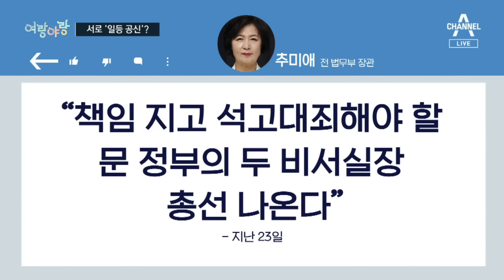[여랑야랑]초선 의원 / 누가 일등공신? / 복수혈전 | 뉴스A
[여랑야랑]초선 의원 / 누가 일등공신? / 복수혈전

Q.윤수민 기자와 여랑야랑 시작합니다. 첫 번째 주제 보겠습니다. 주호영 의원, 5선 의원이잖아요?

Q. 수성갑에서는 초선이다? 5선이 더 좋은 거 아닌가요?

Q. 아, 동일 지역구는 아닌 건 맞네요?

Q. 자신이 관할하는 지역구가 늘어났나 보군요?

Q. 머리 아프네요. 3선 페널티는 누가 받게 되는 건가요?

Q. 다음 주제 보겠습니다. 추미애 전 장관과 임종석 전 비서실장, 누가 일등공신?

Q. 검찰 정권의 탄생에 기여한 사람, 윤석열 대통령과 인연이 있는 사람이겠군요.

Q. 그런데 정작 윤석열 검찰총장의 존재감을 키운 건 추윤갈등의 주인공, 추미애 전 장관이라는 말도 있죠.

Q. 주제 하나 더 보겠습니다. 이준석, 이낙연 전 대표, 그리고 이경규 영화 복수혈전 포스터가 보이네요?

Q. 복수혈전을 하겠다는 건 아니고, 서로 하라고 등 떠미는 거네요?

〈평일〉
08시 00분 라디오쇼 정치시그널 (유튜브 라이브)
08시 50분 김진의 돌직구 쇼
10시 20분 김진의 더라방 (유튜브 라이브)
12시 00분 뉴스A 라이브
15시 50분 강력한 4팀
17시 20분 뉴스TOP10
19시 00분 뉴스A

〈주말〉
12시 00분 토요랭킹쇼·뉴스A 라이브
17시 40분 뉴스TOP10
19시 00분 뉴스A

〈평일〉
08시 00분 라디오쇼 정치시그널 (유튜브 라이브)
08시 50분 김진의 돌직구 쇼
10시 20분 김진의 더라방 (유튜브 라이브)
12시 00분 뉴스A 라이브
15시 50분 강력한 4팀
17시 20분 뉴스TOP10
19시 00분 뉴스A

〈주말〉
12시 00분 토요랭킹쇼·뉴스A 라이브
17시 40분 뉴스TOP10
19시 00분 뉴스A